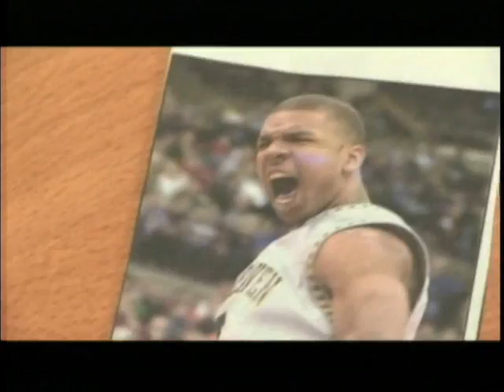Jamelle Cornley Warrior